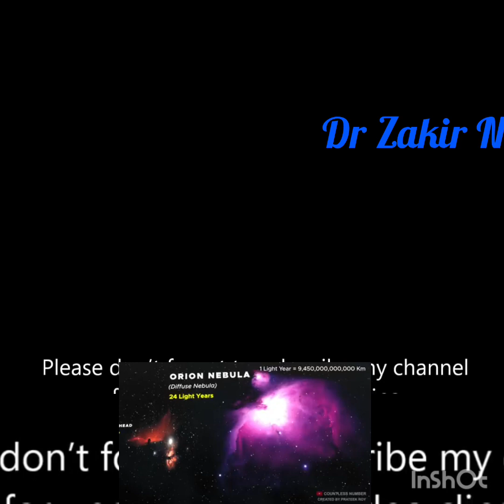ASK DR. ZAKIR - An Exclusive Open Question & Answer Session 1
Dr. Zakir Naik -  Tour of Nigeria, November 2023